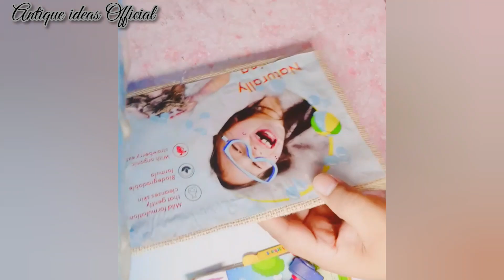Reuse Material craft amazing idea, Decoration wall hanging with Pistachios shell, jute & cardboard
best out of Waste material idea ,
recycling wonderful decorating idea,
wonderful recycle diy craft,
Best diy craft,
Antique ideas Official